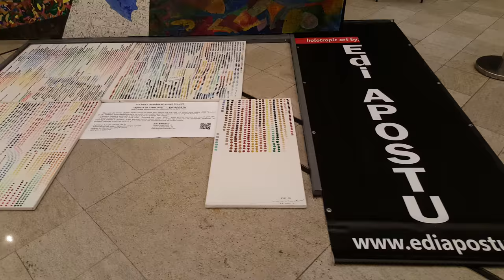"Spiral of Time. 8207" / Palas Mall Iasi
COLORED, ROMANIAN and UNIQUE IN THE WORLD:

"Spiral of Time. 8207"

The painting has 8207 (eight thousand two hundred seven) pure, different colors.
Each color obtained was placed separately, ordered on a "color palette" (color range).
"Spiral of Time. 8207" is by far the painting with the most colors in the entire world.
"Spiral of Time. 8207" is the first work of its kind. It is the first time in the world when an artist aims to combine colors to the extreme and get a great number of different colors (each color has a unique code).

- Acrylic and India Ink on linen
- Signed on the Front / Specifications on the Back
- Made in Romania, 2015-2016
- 585 cm x 350 cm.

Follower of Zen philosophy and fine connoissour of Chan philosophical systems, of Tibet Buddhism and of Hinduism, Edi APOSTU builds his pictorial space on the archetypal structures of the Macro-univesal Cosmogony, popularizes an original artistic vision in which he grasps an Imago Mundi which he transfers from the phylosophical conception into the pictorial or metaphorical image, his art being a nondiscursive metaphysics, a hermeneutics achieved  with the means which the fine art puts to the disposal of the signs.

Edi APOSTU transforms the Implacable Time into an infinite Spiral of neverending illusions in which the mortal soul is anchored and takes different forms, from the perennial transmigration to which he is subjected to, due to the discontinuity of conscience among different existences, fact due to the ignorance of the Ego.

In Edi APOSTU' s art there are found the primordial elements of Cosmos, symbols and Universal archetypes, signs reasoning with different plans of the Creation, either visible or invisible, either angelic or terrifying. As a whole, his works are images which find echo in other visible or invisible zones of Creation, portals towards parallel worlds.

Being interested in the infinity of Time and in the Physical and Metaphysical space the artist, through harmonious joining of the flat forms with the 3D ones, decomposes temporary spaces in order to reconstruct them contortedly in non-temporal dimensions managing with magical skill to build unimaginable spaces and plans, revealing and offering to the spectator new visions on the infinite and perennial Creation.

The themes come from the philosophical system of the artist, who, not agreeing with the idea of metempsychosis, considers that the transmigration of soul cannot only take place from one level to the other (the physical level -- the astral one and only on the Terrestrial level) but from one planetary system to the other, being possible that after death of the physical body the soul to rebirth in another physical body from another planet from the physical Universe, thus suggesting the concept of interplanetary transmigration.

In a world in which culture, in general, as well as art, in particular, become more and more infantile with the passing of time, Edi APOSTU offers to the seekers of original and highly qualitative fine art a new vision in the field, proposing to the public the holotropic painting, a type of painting in which the complementary -- contrasting chromatics is chosen in such a way so to catch the eye of the spectator and to transpose it into states above the conscience.

Edi APOSTU challenges the spectator to explore new dimensions, beyond time and space, his painting being an opening to new virtual and sensatory horizons.

„The holotropic art is the art which is the result of  transpersonal experiences and which can transpose the beholder into states of overconsciousness.

All my artistic creation, eiher painting, graphycs or poetry, is rich in symbols and universal archetypes. Even if most of my works are abstract, they transmit subtle messages and have as source of inspiration The Source, the Universal Source from which Information comes, information which materializes in the physical plan in my creations.

I consider my artistic achievements as a stage in the process of both artistic self-perfection but especially in the spiritual one, because creating them I raised existential and metaphysical problems to myself and I think that the inspiration the artist receives while giving birth to a work of art can become an answer, because the artistic creation cannot have, in my opinion, a strictly human origin.

Personally, I consider that the art is the most fascinating manifestation of the Divine creator at the terrestrial and physical level, through which there is made the connection between the limited-ephemeral human condition and the infinite-eternal Divine."

The name Holotropic means literally "moving toward wholeness" (from the Greek "holos" = whole and "trepein" = moving in the direction of something)